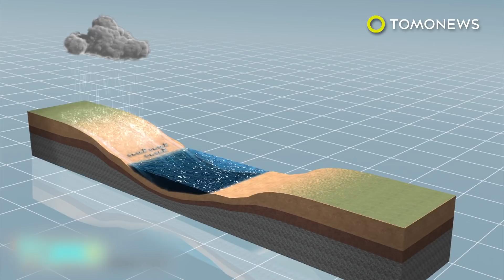Hurricane Harvey floods: How will all that water drain out of Houston? - TomoNews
HOUSTON — Hurricane Harvey has released 14 to 15 trillion gallons of water on top of Houston since last Friday. And though the storm has left the city, the catastrophic flooding continues.

Scientific American reports that despite being flat and prone to flooding, Houston lacks a high-tech drainage system, and relies on slow-moving creeks or streams called bayous to empty its flood waters.

The city's 10 bayous typically flow from west to east, before going through the Houston Ship Channel into Galveston Bay in the Gulf of Mexico.

The Addicks and Barker reservoirs were built in the 40s to help contain floodwater, but the Addicks has been pushed past capacity, and the Barker might soon overflow as well.

Given the speed and volume of the rainfall, surface soils become saturated quickly, and are soon too full to take in any more water. This is made more difficult by the less-absorbent concrete and asphalt that cover the city.

Water cannot evaporate quickly, either, given Houston's humid climate. And with slowly receding floods already soaking through items and property, the damage may be long-lasting.

No one currently knows how long it will take for the floods to drain completely, with experts estimating it will take anywhere from a few days to possibly even weeks.